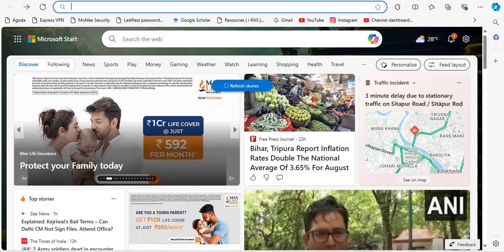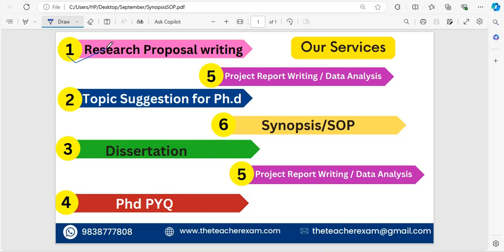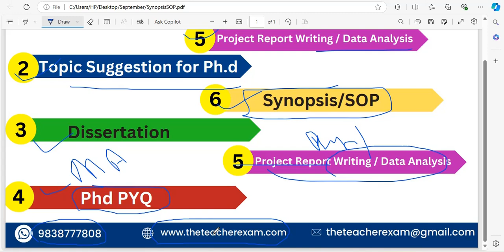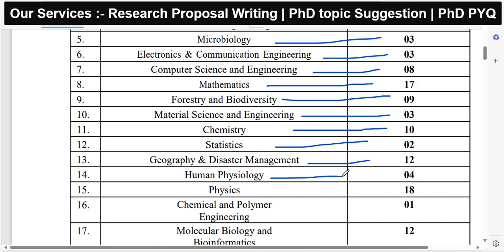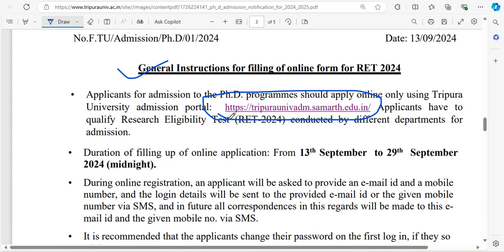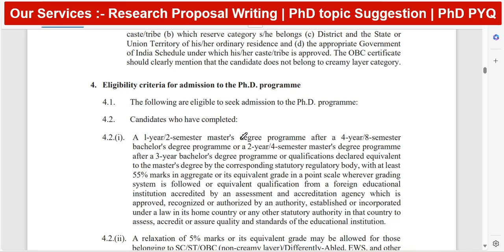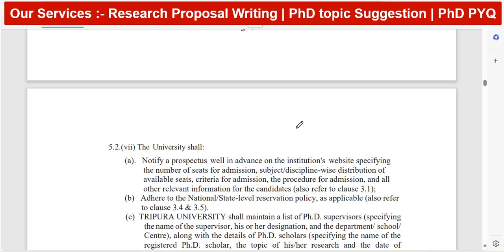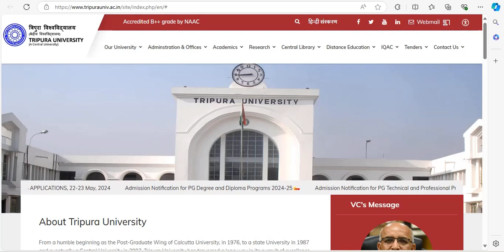Central University New PhD admission 2024 without NET -JRF आज से कर सकते हैं आवेदन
Notification Official Site :-  Tripura University